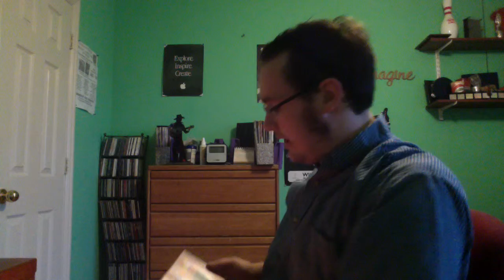I Never Got To See B.B. King (1925-2015)